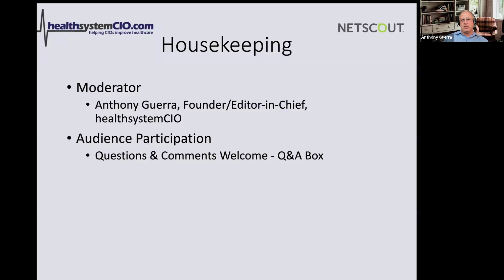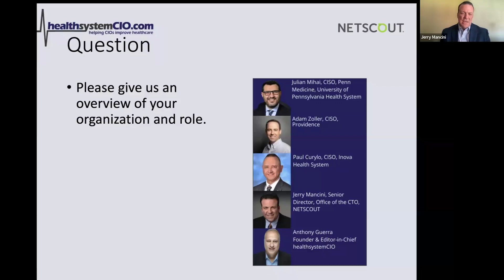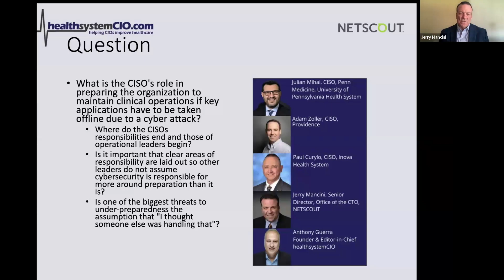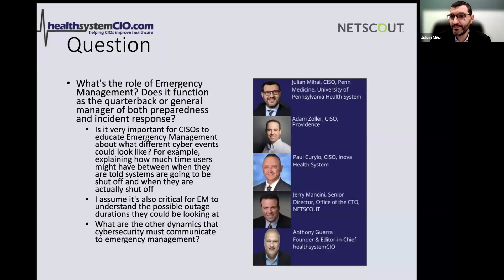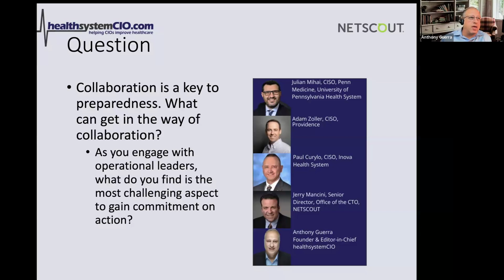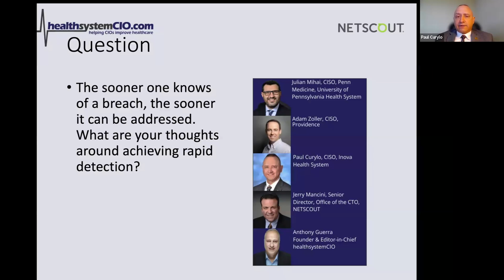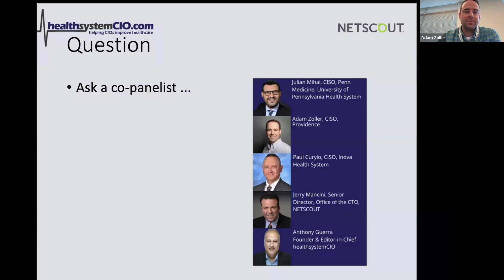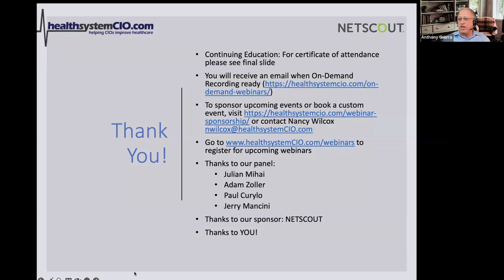Examining Cyber's Role in Business Continuity Plans that Strengthen Operational Resilience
In addition to working towards preventing breaches, cybersecurity leaders and their teams must devote significant resources to planning for an efficient recovery when one happens. That's because for every day, the organization's IT systems are down, operational resilience is impacted, and the financial drain worsens. So just what should cyber leaders be doing to prepare? What steps can be taken inside cybersecurity, within IT, and then in collaboration with operational units and emergency management to ensure all affected by an outage will be on the same page until the applications come back on? In this timely webinar, we'll speak to leaders who are building an understanding of operations and key relationships that will be required to weather a cyber-outage storm.

Speakers:
Paul Curylo, CISO, Inova Health System
Julian Mihai, CISO, Penn Medicine, University of Pennsylvania Health System
Adam Zoller, CISO, Providence
Jerry Mancini, Senior Director, Office of the CTO, NETSCOUT